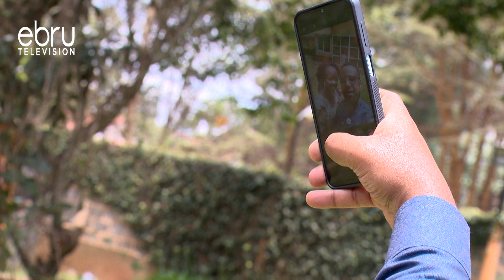Good Friends turn to Beautiful Lovebirds - Mr. and Mrs Elisha Kababu Love Story